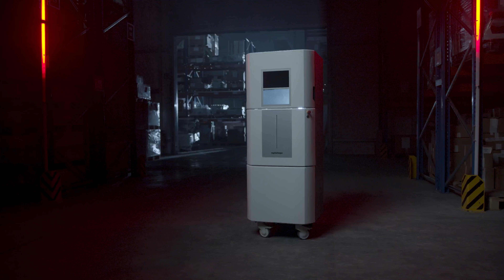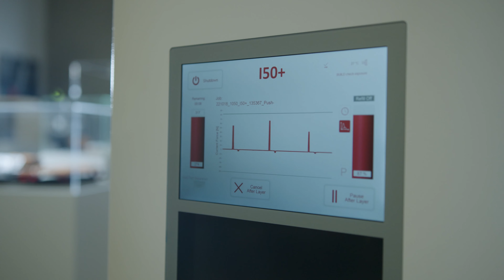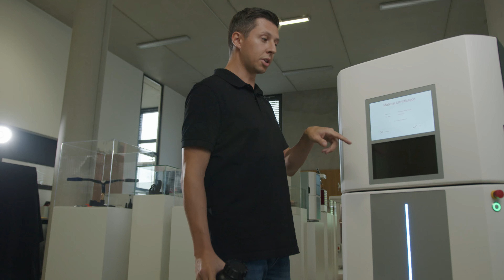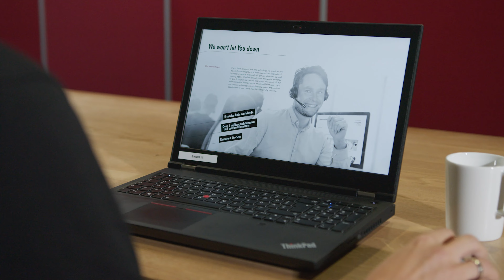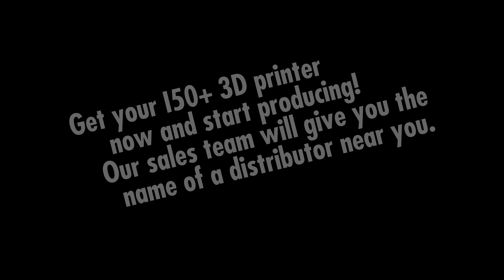Your allrounder for entry into batch production: Rapid Shape’s 3D printer “50+”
Your 3D printer “50+” from Rapid Shape is the absolute allrounder and makes fully automated series production possible for you.

Whether for the industrial, dental, hearing aid or jewelry sectors, your 3D printer can be scaled according to your individual requirements. It increases your productivity many times over!

The Automatic Separation Module (ASM), our Automatic Resin Refill Unit and our patented Force Feedback Technology are decisive for this. You will be impressed by the quality of the print applications. This is created by a precision 4K projector.

The 3D printer and the post-processing devices are intelligently networked. This saves you valuable time and speeds up the entire production process.

Are you ready to catapult your production quantities into new dimensions? Let your business grow!

Get your “50+” 3D printer now and start production!
Our sales team will give you the name of a distributor near you.

You did a really good job!